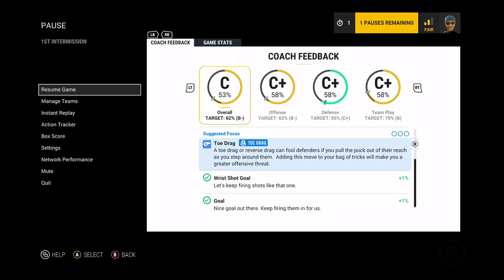NHL 17 Ranked Session 16 Adrian M ThePRO Xbox Live